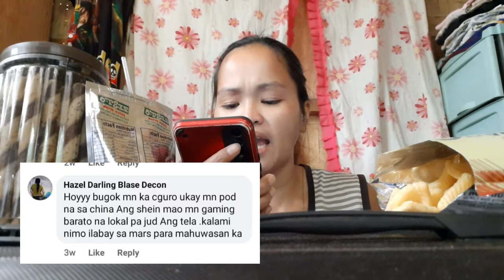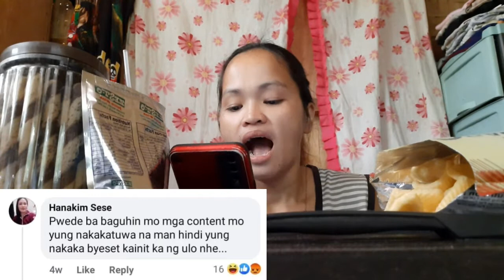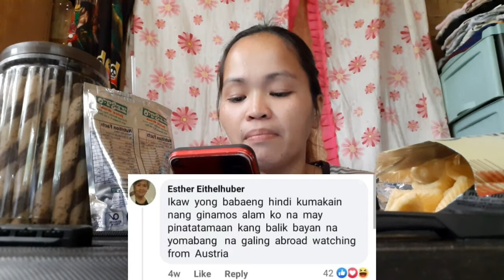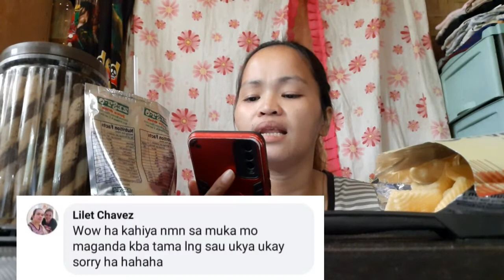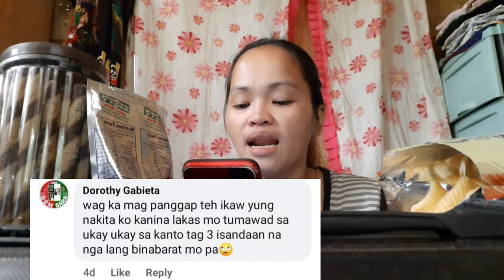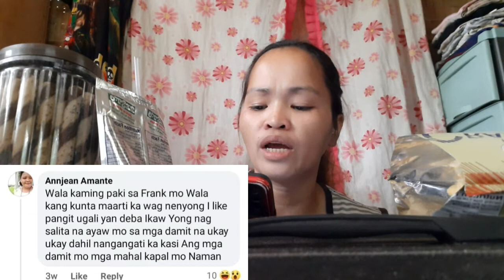READING AND REACTION SA MGA HATES COMENT MY FACEBOOK PAGE